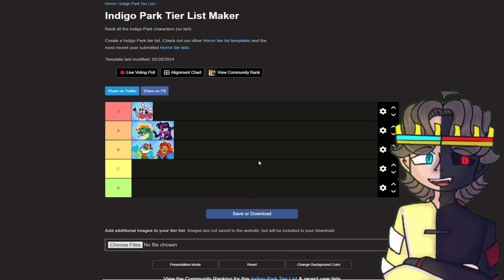The Only Indigo Park Tier List You'll Ever Need!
🎮 Indigo Park Tier List by SpiritAura! 🐉✨

Hey Familiars! 🌟 Today, we’re gonna dive into the fascinating world of Indigo Park! Join me as we rank every character from our best boy, Rambly the Raccoon 🦝, to the majestic Finley the Dragon/Sea Serpent 🐉🌊! We’re going all out with this tier list, from the highest tier S ranks to the very bottom D tiers! 😱

Get ready for some shocking surprises, hot takes, and a whole lot of fun as we break down each character’s strengths, lore, and overall awesomeness! 💥 Will your favorite character make it to the top of S tier? Or will they join the abyss of D tier? 🔥

🎬 Timestamps:
00:00 - Intro
00:04 - Rambly the Raccoon 🦝
00:55 - Mollie the Macaw 🐦
01:38 - Lloyd the Lion 🦁
2:20 - Finley the Dragon/Sea Serpent 🐉🌊
2:55 - Salem the Skunk 🦨
3:56 - Outro